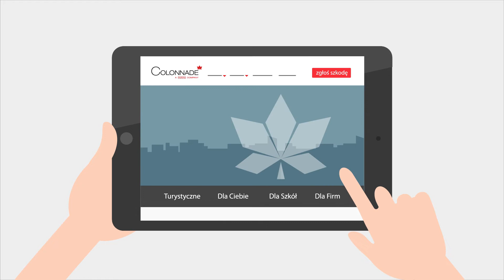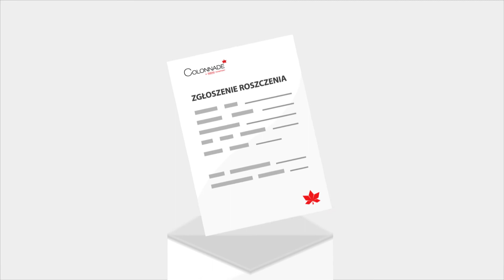Jak działa ubezpieczenie TRAVEL PROTECT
Szczegółowy zakres świadczeń wynika z OWU TRAVEL PROTECT dostępnych na stronie